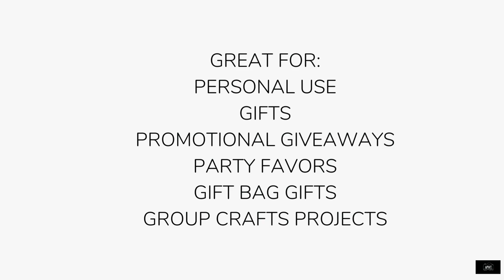Ancient Town Printable Bookmark - See Link for Details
- Shop our collection of printable travel and destination themed bookmarks featuring original high resolution images from around the world. Beautiful color, interesting images, our bookmarks will look great with the pages of your new novel, or just as a decorative keepsake.  Our bookmarks measure 2 x 6 inches, print on standard sized heavy paper stock, then just cut to pre-sized dimensions.